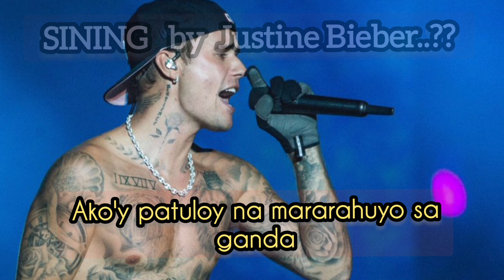Sining (Justine Bieber Version.)